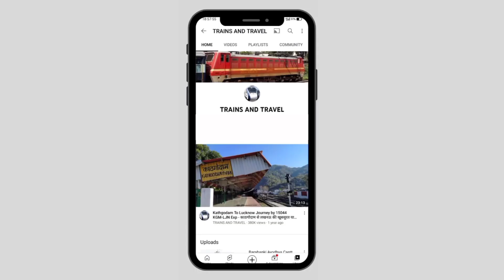भोपतपुर स्टेशन में CRS वाले दिन सुबह ऐसा था मौसम, दिन तक राहत की उम्मीद, अपडेट